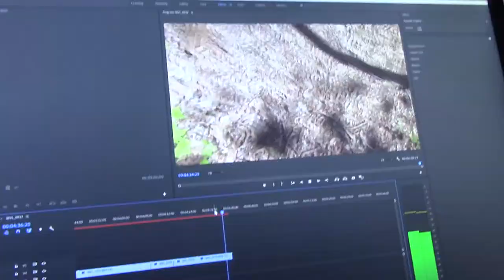TLL 2 Bloopers